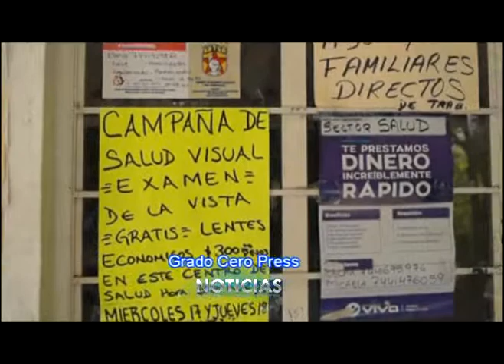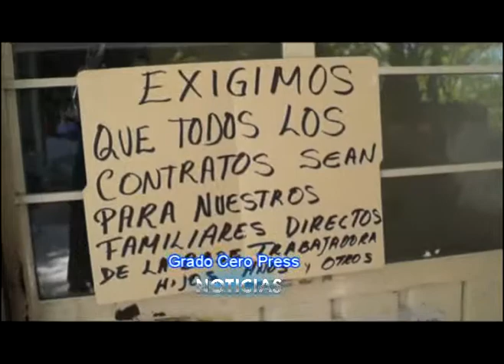PROBLEMAS SINDICALES DEL CENTRO DE SALUD EN ATOYAC